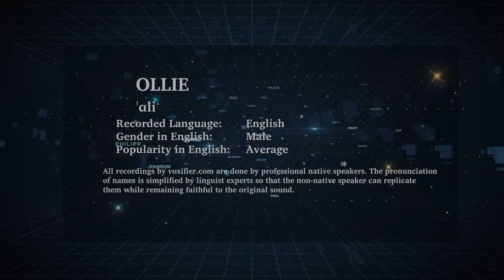English Pronunciation of Ollie - Voxifier.com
This is the English pronunciation, gender, and phonetics recording of the name Ollie. The same name may exist in other languages with different pronunciations.